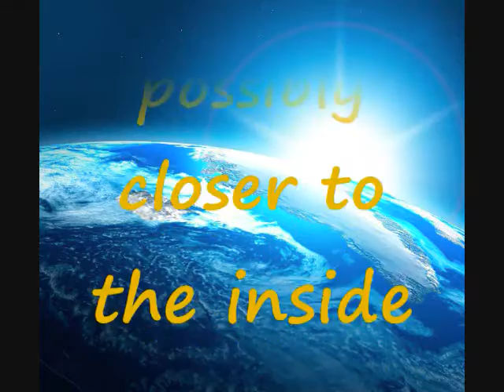Closest approach asteroid to Earth on March 5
March 5 closest approach asteroid to Earth, possibly closer to the inside of the artificial satellite It is a video description of the